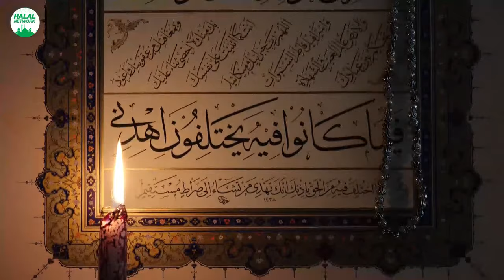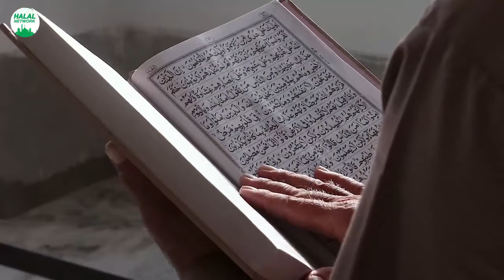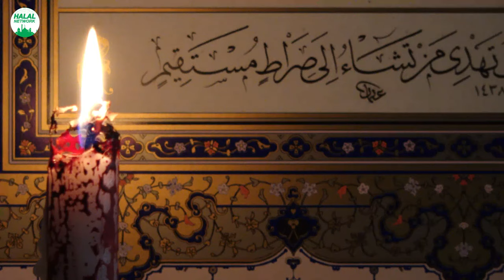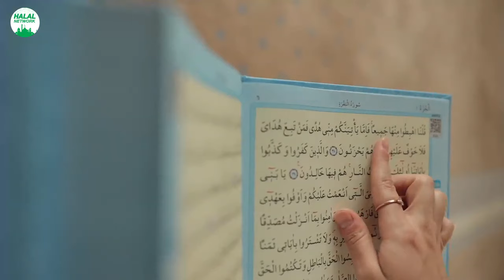ഉമ്മമാരെ രാവിലെ വീടിന്റെ വാതിൽ തുറക്കുന്ന സമയത്ത് ഇത് ചൊല്ലി തുറന്നാൽ വീട്ടിൽ അത്ഭുതങ്ങൾ സംഭവിക്കും